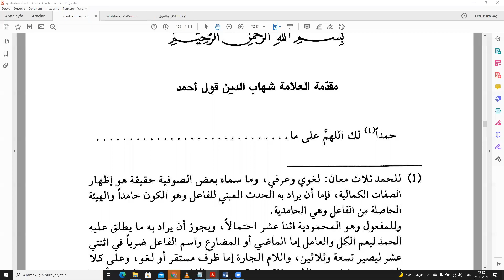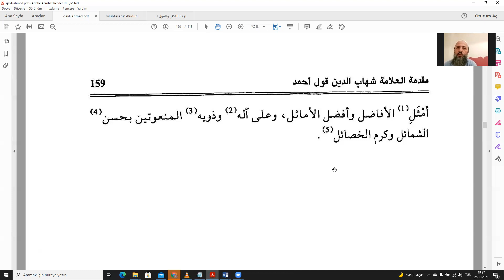Kavli Ahmed Fenari 1 Ders